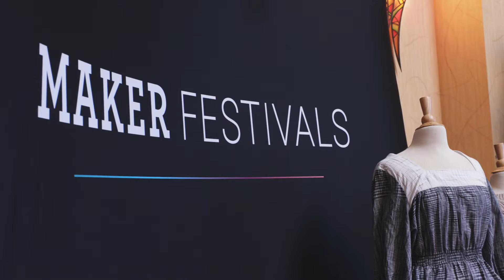Join Us at Maker Festivals Loveland in April 2024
Maker Festivals – Loveland, CO – April 9-13, 2024

Yarn Fest and Bead Fest come together under one roof for an epic Maker Festivals event at the Embassy Suites by Hilton Loveland Hotel Conference Center & Spa, April 9-13, 2024. Bringing fiber artists and jewelry makers together for Shopping – Daily Giveaways – Demos and more!